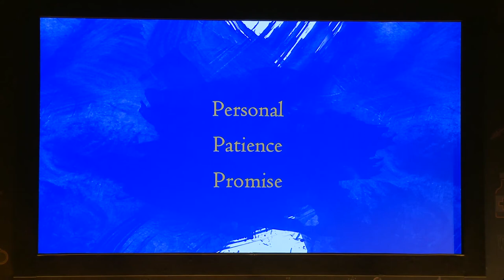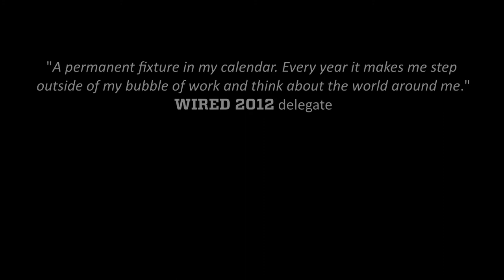Lakshmi Pratury: India and You | WIRED 2012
Lakshmi Pratury talks about the lack of our understanding of India and its culture in todays society and how with INKtalks, we're being given a deeper insight into the country and its people.